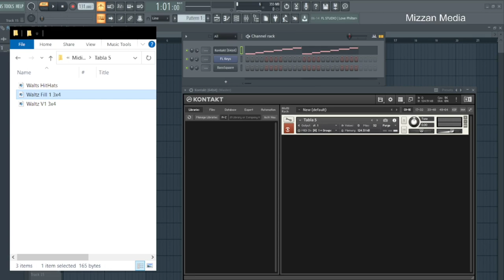Tabla VST Plugin Waltz Taal - Tabla Samples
Download

Waltz Tabla Midi Files

1 x Waltz, 1 x Fill
1x HitHats
Keherwa Tabla
Dadra Pashto Tabla
Gedah Tabla
Pashto Tabla
Waltz Tabla
Qawali Tabla
Qataghani Tabla